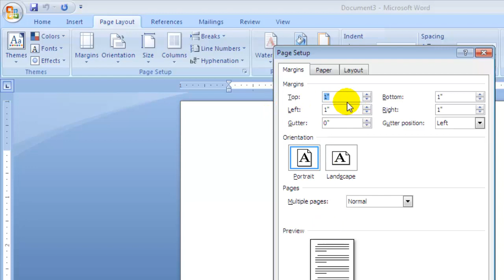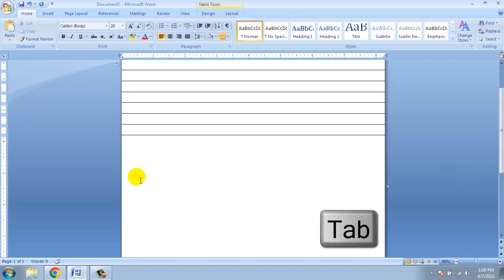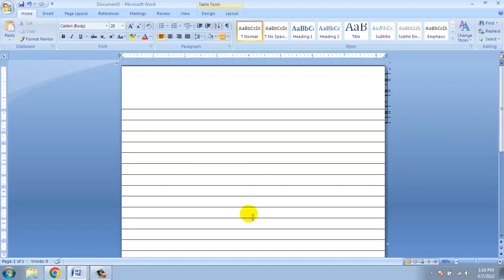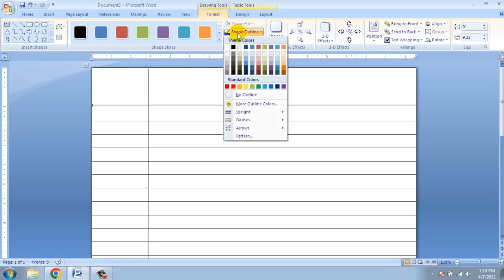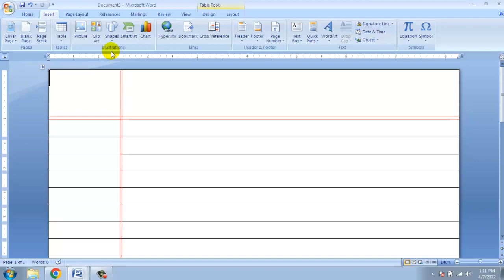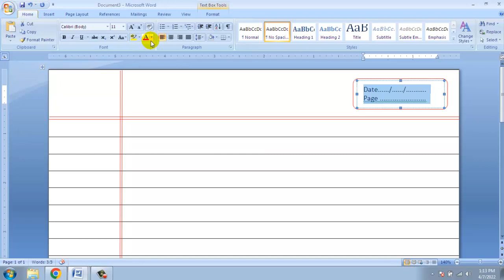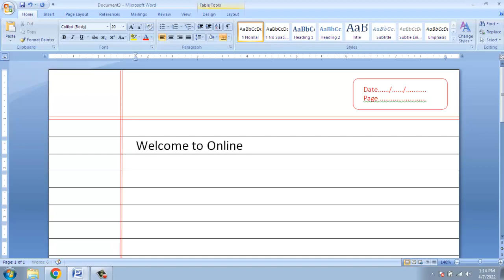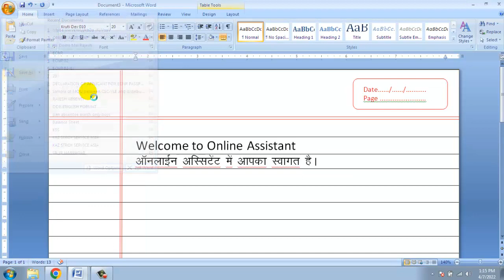How to make notebook paper in MS Word | Online Assistant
Namaste Dosto,
Mai Rajesh, Swagat Karta Hoon Apka Apke Apne Youtube Channel ONLINE_ASSISTANT me.

Link:

✔✔Link Mobile Number to Aadhar Card | aadhar card me mobile number kaise jode | Online Aadhar

✔✔Bihar Board 10th result 2022 Live Check | BESB 10th Result 2022 | Bihar Matric Result 2022 Check.

✔✔ Bihar Panchayat Final Voter List 2021 जारी ऐसे करें डाउनलोड | बिहार पंचायत फ़ाइनल वोटर लिस्ट डाउनलोड

✔✔ Har Ward me Lagenge Solar Street Light Dekhe List Online.Har Ward me Lagenge Solar Street Light Dekhe List